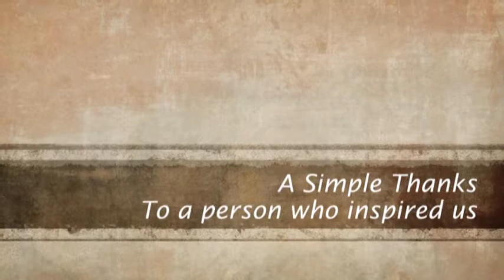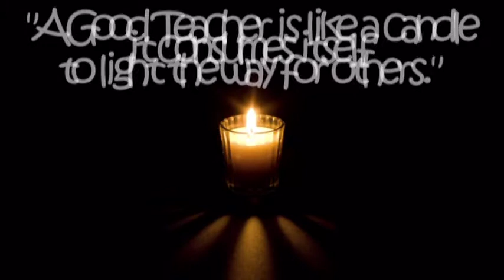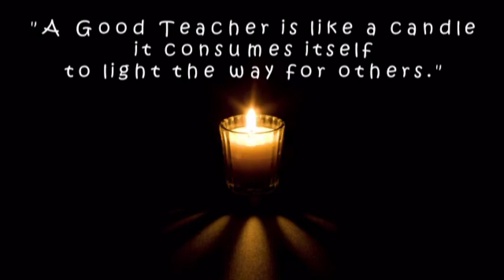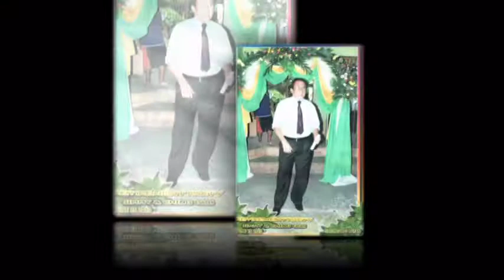Handog Pagmamahal Para Kay Sir Rudy